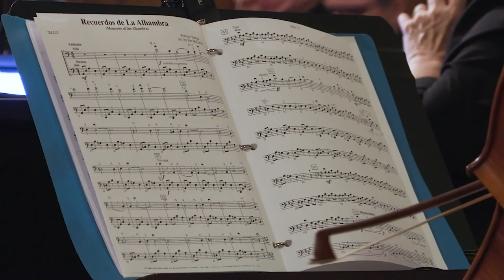La Sinfonietta - Sous le soleil d'Espagne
Spectacle de la Sinfonietta et du quatuor ESCA à l'église St-Christophe d'Arthabaska.
EM-AV21-LACV-007-HD